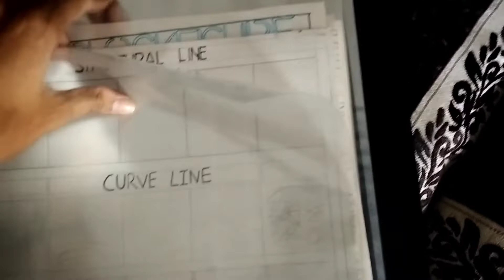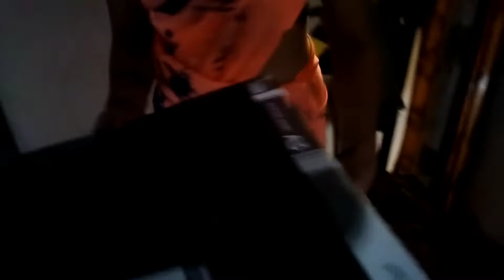Senior Ka Sath Masti Karna Pa Maar Padi 😨| Senior ragging junior boy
Senior Ka Sath Masti Karna Pa Maar Padi 😨 | Yeh Gussa Ho Gyi | # vlog128

Senior ragging
Junior ragging
ragging in college
college romance
Senior ragging junior boy
Senior ragging junior girls
Senior ragging in medical college
anti ragging
ragging in colleges
what happens in ragging in medical college
ragging in medical college hostel
Vlog 128
Garv kadam vlogs
garv vlogs
college ragging love story
medical college ragging
Inifd baroda
inifd
Parul university vadodara